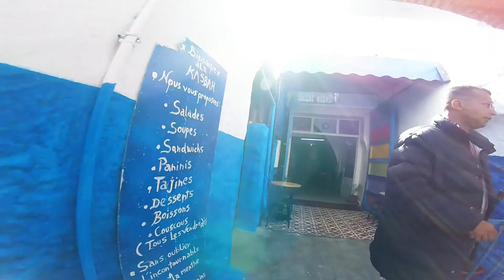RABAT-РАБАТ***МАРОККО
МАРОКАНСКАЯ СКАЗКА.ПУТИШЕСТВИЕ ПО ГОРОДАМ МАРОККО.1 СЕРИЯ.СТОЛИЦА-РАБАТ.